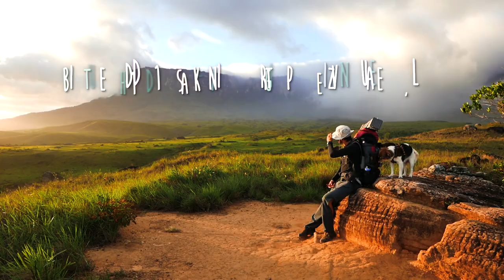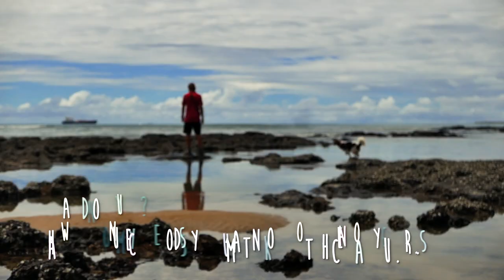Traveling with dog around the world by backpacking, hitchhiking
Snupi -  the rescue dog from Poland, is traveling around the world, uninterrupted for 15 months.  Has already visited over 25 countries, on 4 continents, crossed over 3000 nautical miles and the Amazon River. We have visited, among others Venezuela, Brazil, Ecuador, Morocco, the Cape Verde Islands, Peru ... and the counter is still beating. The plan, after visiting Bolivia, is to head north from Colombia hitchhike a boat to USA, from there go by land to Canada, Alaska, and later to Kamchatka Peninsula. Long trekking and high mountains are our favorite activities, but we visit everything what is interesting on the way.

With Izabella and Peter, he changed the animal shelter cage into the wilderness of the whole world. Currently in South America, but Snupi (the mutt/mogrel) foreign travels began in 2014, from hitchhiking trip to Turkey, Georgia and Armenia.

After that there were holiday trips to Switzerland, the Czech Republic, the Netherlands, and all this brought them finally - in August 2017, to start backpacking trip around the world.

3. Facebook which is in polish language but google translate works realy good with polish-english
4. You can also read intrview with us in english language.

Podroze z Pazurem means travel with the claw :)
Why do we have a blog?
Snupi comes from the dog shelter, so through our travels we want to promote dog adoptions. Our Snupi is small 8.5 kg mongrel, below the knees. We want to make people aware that you do not need a husky dog or a border collie to be active with it. By traveling with Snupi, we also want to show that the dog is not an obstacle to the implementation of everyday activities, as well as more complicated plans. Is the dog a limitation? Sure, but it's only up to  us where the borders are. In addition, we want to spread awareness how a dog can positively change our world and the way we look at the reality. The dog is an ideal companion, because he is always happy, always ready for action. When we have a bad day, we are tired or worried, it is enough to look at our Snup, and the smile comes back!. We realize then that all problems are only a temporary state, and the most important thing is that we have each other. Then there is nothing impossible for us to overcome.  We want to promote adoptions, because it was Snupi who aroused in us the desire to travel far and more far and more wildly. The dog is also a great bridge in interpersonal relationships, when people see us, all language, cultural and shyness barriers disappear, as well as social - poor and simple people approach us, as well as those with millions on their account and usually filled with artificial courtesy. Also, in many places in the world we have seen dogs in terrible conditions and poorly treated, but haven’t done anything about it; it overwhelms us. But a lot of people, upon seeing our dog, i.e. clean, well raised, responsive, and friendly, changed the way of look at their dogs. This includes people who did not like or were afraid of them. We believe that by showing their intelligence, their ability to improve us as people, we are starting to create more respect and love for dogs around the world!